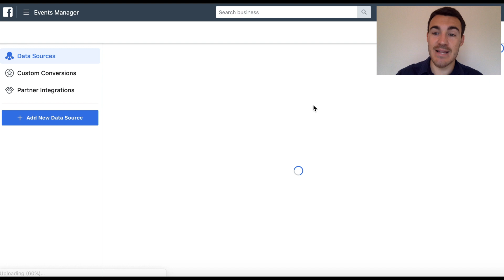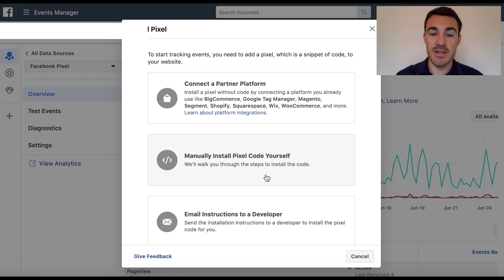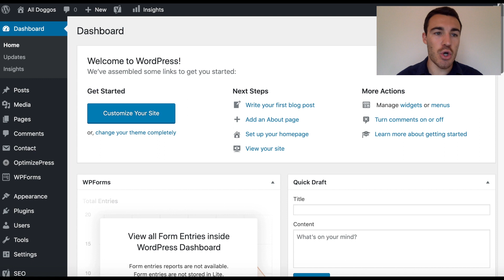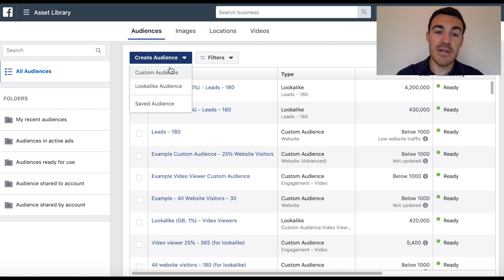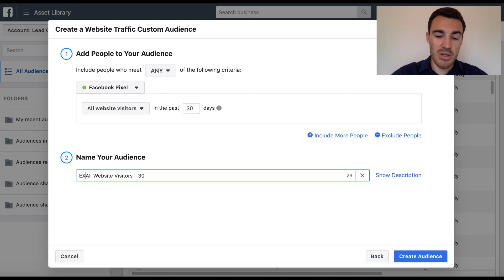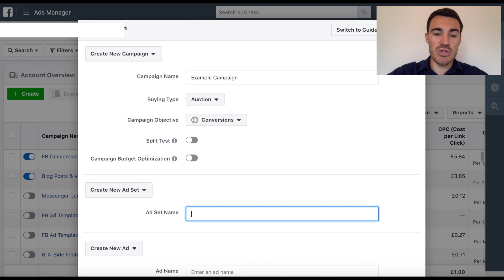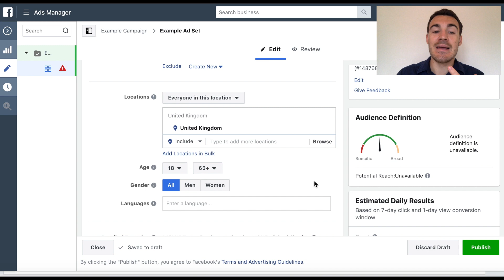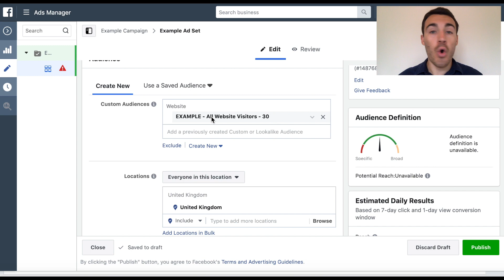How To Retarget Website Visitors On Facebook In Less Than 10 Minutes!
In this video I show you exactly how to retarget website visitors on Facebook in less than 10 minutes.

(it's not that complicated and doesn't take very long...)

Facebook retargeting ads are a no-brainer for most advertisers. Your website visitors are far more likely to buy your products and services than cold audiences...

And advertising to them is likely to deliver a much higher ROI.

There are 3 components to retargeting website visitors with Facebook ads and they are all covered in this video:
1) Install the Facebook Pixel
2) Create a website visitor custom audience
3) Target that website visitor custom audience in a Facebook ad campaign

How To RETARGET WEBSITE VISITORS With Facebook Ads in 2021

FACEBOOK ADVERTISING CONSULTING SESSIONS:

Want 1-1 help with your Facebook ad campaigns? Well that's a service I now offer.

Consulting sessions are conducted via Skype. With their screen-share function I can see your Facebook ad campaigns and make real-time adjustments and recommendations to improve their performance.

NOTE: You can download our free 5-PART FACEBOOK AD TEMPLATE

This template includes some of the best performing ads I've created for my clients in multiple industries, and if you're looking to get better results from Facebook, you'll find it very useful.

Interested in our done-for-you Facebook advertising services?

If you're doing £20k+ ($25k+) in revenue per month, I'd love to talk to you.

You can find out more about our Facebook advertising services